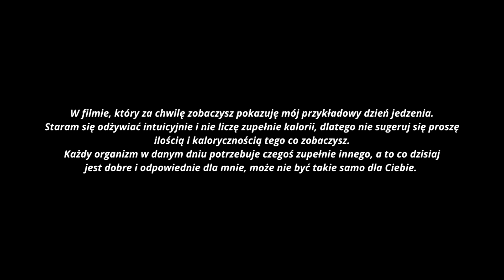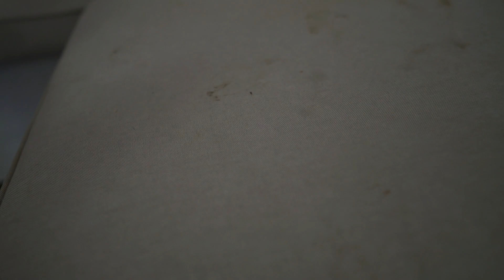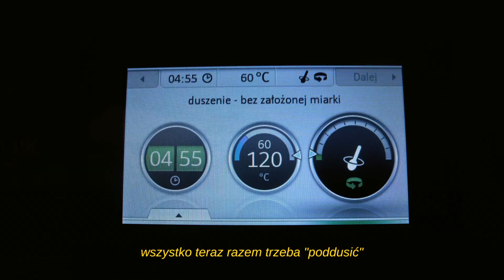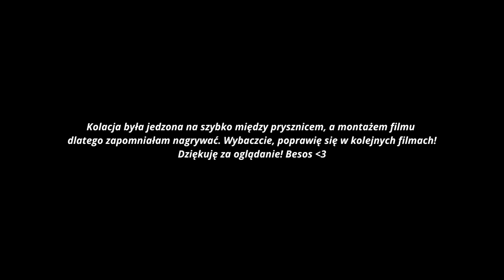-10 kg na jedzeniu intuicyjnym, co jem w ciągu dnia 🍝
-10 kg na jedzeniu intuicyjnym, co jem w ciągu dnia 🍝
Dzisiaj daily co jem w ciągu dnia. -10 kg na jedzeniu intuicyjnym czyli jak straciłam kg pozostając na takiej diecie.